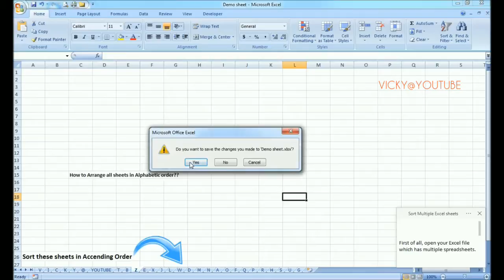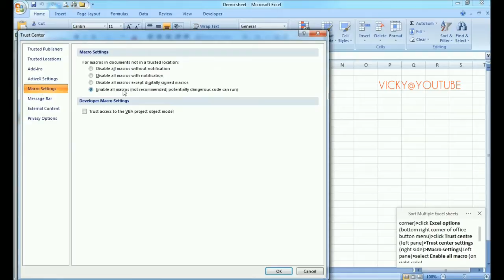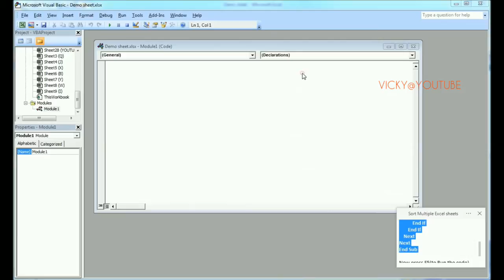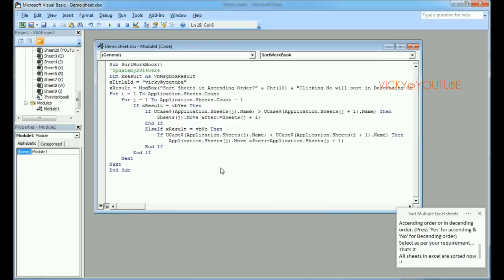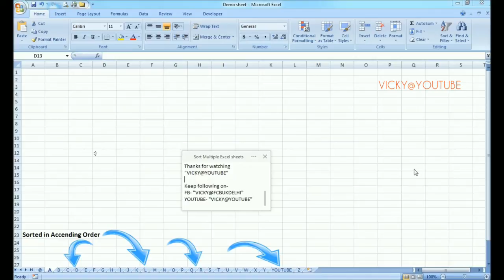How to Arrange Multiple Excel sheets in Alphabetical order । Sort Excel sheets by name from A to Z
Arrange Multiple Excel sheets in Alphabetical order. Arrange Excel Sheets in Accending or in Decending order. Also Learn How to enable Macros in Excel.
Simple DIY

Use this URL to Access that code which is used in this video-